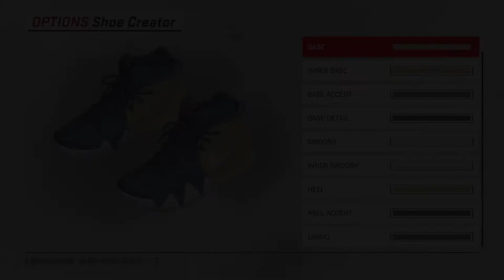NBA 2K18 Shoe Creator | Kyrie 4 London